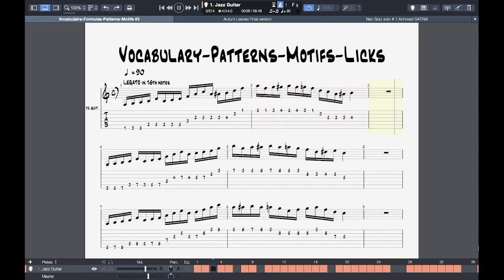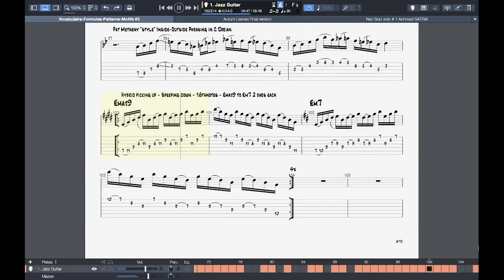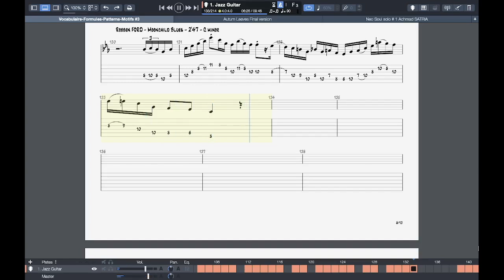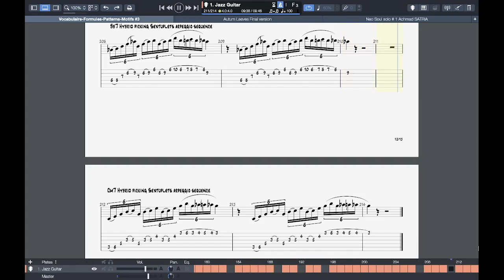50 + FREE LICKS